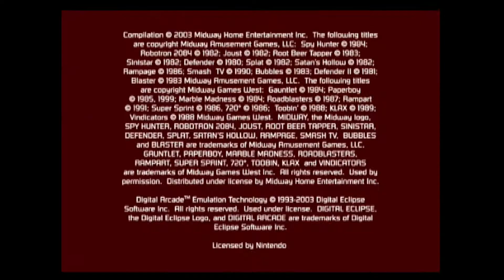Root Beer Tapper Arcade Gameplay (Midway Arcade Treasures - GameCube) [No Commentary]